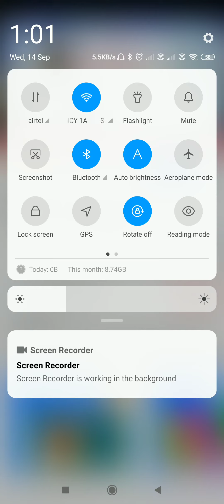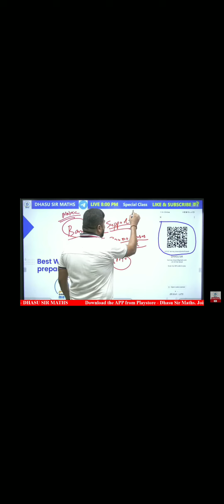dhasu sir की मदद करे